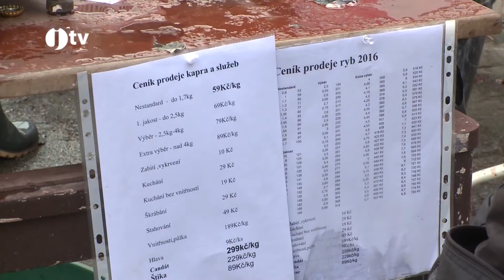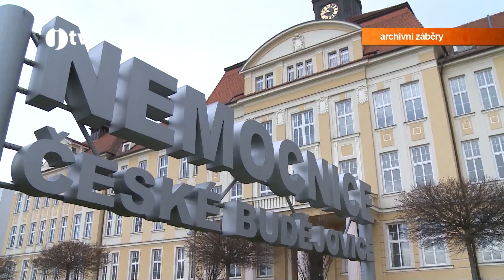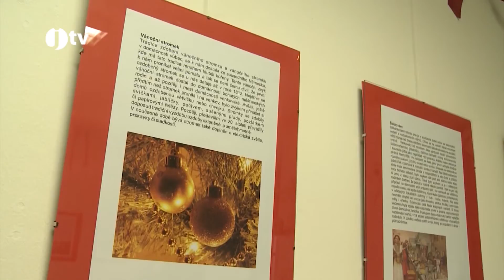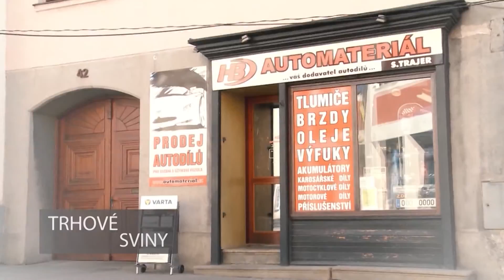Jihočeská televize - 23. 12. 2016